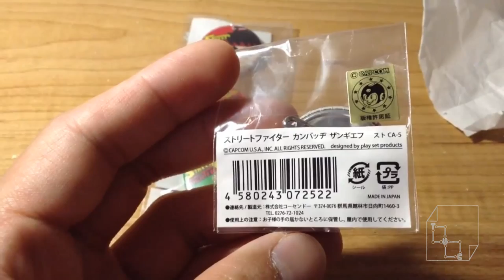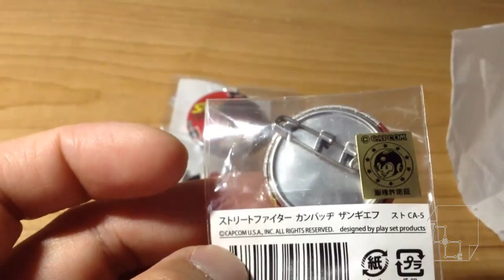Street Fighter Zangief Button Pin Collection 30th Anniversary Capcom Japan Tokyo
Zangief Button Pin 30th Anniversary Capcom Collection.